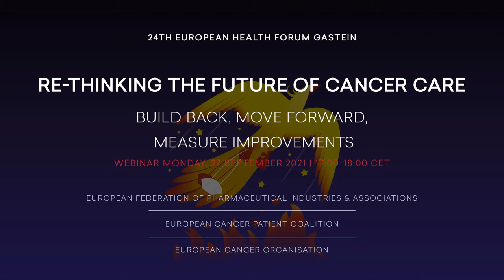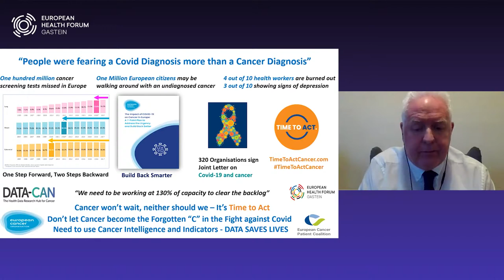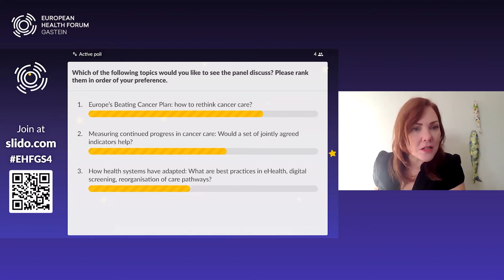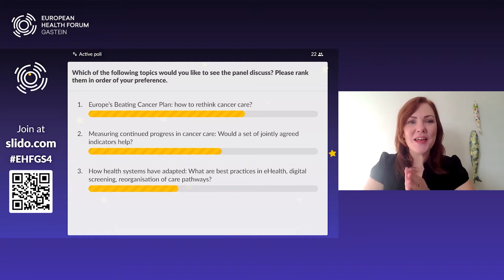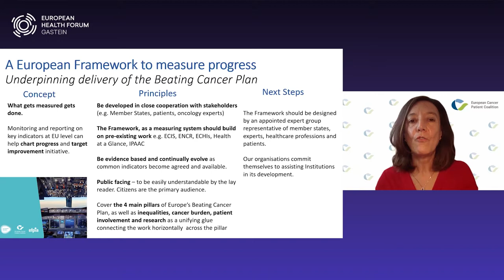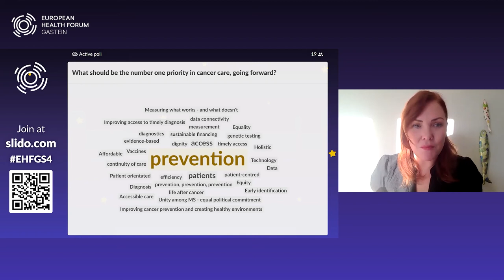Re-thinking the future of cancer care: Build back, move forward, measure improvements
Organised by the European Federation of Pharmaceutical Industries & Associations, European Cancer Patient Coalition and European Cancer Organisation

COVID-19 has shown there is no wealth without health. But it equally showed that economy and healthcare can be re-imagined, and that no one can do it alone. We have the opportunity to re-think the cancer care system of the future whilst making innovation accessible, resilient, agile and prosperous. How would healthcare systems and cancer care 3.0 look?

Europe’s Beating Cancer Plan: if implemented, cancer care could rise like a Phoenix post-COVID-19 to restore what we missed, to build back better and turn a new page for cancer care. To achieve this goal, we need to stay focused - and a set of jointly agreed indicators to measure progress can keep all of us focused on what matters.

Cancer care can be used as a model to define new methods, fostering collaboration, solidarity and accountability. Join us for this "bar camp" conversation where you can decide what is relevant, and contribute to re-shaping cancer care after the pandemic has shaken our world and health systems!

Speakers & panellists
MARK LAWLER, Chair in Translational Cancer Genomics and Dean of Education in the Faculty of Medicine, Health and Life Sciences, Queen's University Belfast
FIRST PANEL
ANTONELLA CARDONE, Director, European Cancer Patient Coalition
MIKE MORRISSEY, Chief Executive Officer, European Cancer Organisation
ALEXANDER ROEDIGER, Chair, EFPIA Oncology Steering Committee
SECOND PANEL
CRISTIAN-SILVIU BUŞOI, MEP, European Parliament
URŠKA ERKLAVEC, Public servant for the Slovenian Presidency of the Council of the European Union, Ministry of Health of the Republic of Slovenia
JOHN RYAN, Director of the Public Health, Country Knowledge & Crisis Management Directorate, European Commission Directorate-General for Health and Food Safety

MODERATED BY
JENNIFER BAKER, Freelance Journalist and Presenter